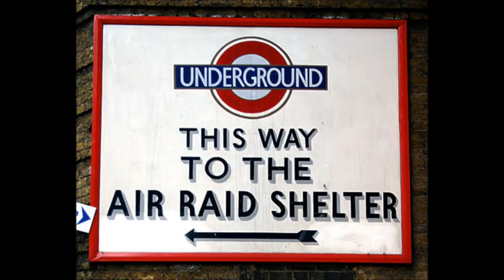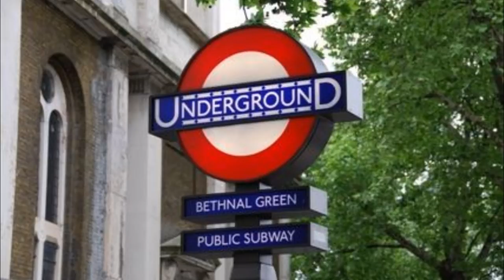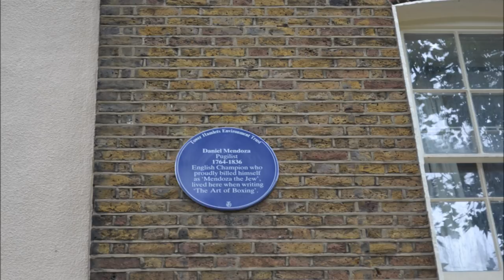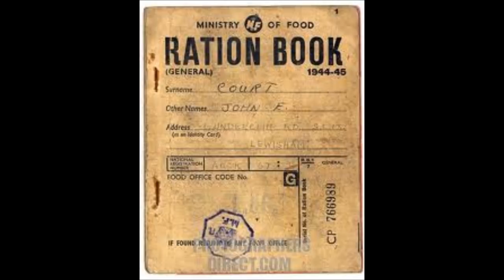VOICES OF BETHNAL GREEN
Listen to people who remember their early years growing up in Bethnal Green, going to school and working before, during and after the Second World War.